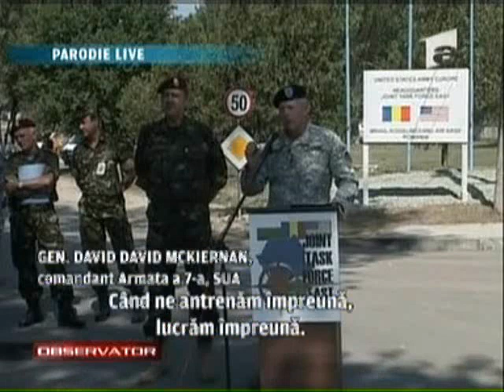Engleza romanizata pe aeroportul Mihail Kogalniceanu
Parodie live la conferinta de presa de pe aeroportul Mihail Kogalniceanu